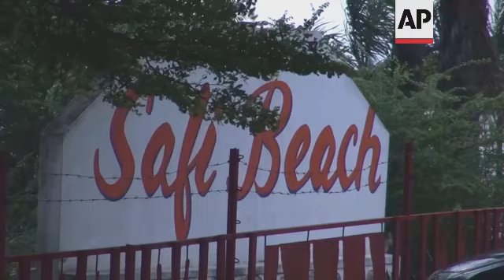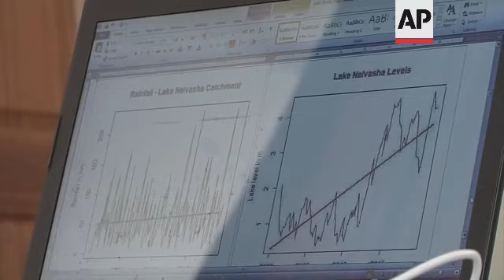Intense African rainfall adds to increase in lakes levels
(1 Aug 2021) LEAD IN:
Lake Tanganyika is Africa's deepest lake and is getting deeper, swallowing entire neighbourhoods along its shores at Burundian capital, Bujumbura.
According to experts, climate change and deforestation in the highlands and water catchment areas are causing topsoil erosion and an increase in silt in the lakes.
Experts say if both trends are not reversed, the lake will continue to rise, creating climate refugees in the process.

STORY-LINE:
Thomson Irakoze navigates his boat through the flooded streets of his neighbourhood in Burundian capital Bujumbura, now submerged by the rising waters of Lake Tanganyika.
"After the neighbourhood was flooded, the residents fled to places that were still dry to try and build small slums" he explains.
Hundreds of families are under threat, as water levels along the shores of East Africa's great lakes continuously increase.
Surging waters have caused the displacement of people living near the lakes.
In Bujumbura, submerged homes, schools, and businesses are forcing families to move to higher ground.
The water has been rising steadily over the past ten years, but in the last year, it has gone up by more than two meters, according to some residents here.
Locals are living in makeshift tents, hoping nature will have mercy on them and waters will eventually retreat to their original levels.
 "After the waters rose here in Mushasha and our homes were flooded, we have had to go to higher ground to try and rebuild our homes," says resident Violet Irakoze.
Her neighbour, Jean Marie Barwiza, adds:
"We trust God who can help us. We will wait for the level of the lake to come down again or for the state to offer us another place to build, we would be grateful."
Scientists say heavy rains in East Africa made 2019 one of the region's wettest years on record, the water drained into lakes, causing flooding.
Elias Niyongabo, works for the Burundi Government Ministry for the Protection of the Environment:
"As we are in a context of global warming of the oceans, it is very likely that the humidity of the planet in general will increase," he says.
Burundi experienced heavy rainfall this spring, according to the Geographic Institute of Burundi, washing sediment into lakes.
"There are abnormally high movements of sediment that then settle. So, if there is sediment in the water, it obviously occupies the volume that would normally be occupied by water, so the water level rises," explains Niyongabo.
Rising lakes are not just affecting Burundi but appear to be rising elsewhere in East Africa.
Dr. Richard Mwita, assistant director of Kenya's Meteorological Department says there are three theories:
"The very first one has to do with the global or general weather circulation patterns caused by the rising levels of the sea surface temperatures in the Pacific Ocean as well as Indian Ocean and other global oceans. They cause a rise in rainfall, and this increases the water levels they reach the lakes," he says.
"The second one, is largely geographical geological, where the researchers say that there are tectonic shifts within the earth surface, and this tends to shift the ground water which tends to cause a rise in the lakes.
"Then the third one is basically about deforestation and sedimentation. So, after the land is deforested to pave way for agriculture and other activities, you have a lot of sediments which get their way into the lakes and hence they reduce the depth of the lakes and therefore the water rises."
Without forests, the rain erodes the land, washing tons and tons of silt into lakes.